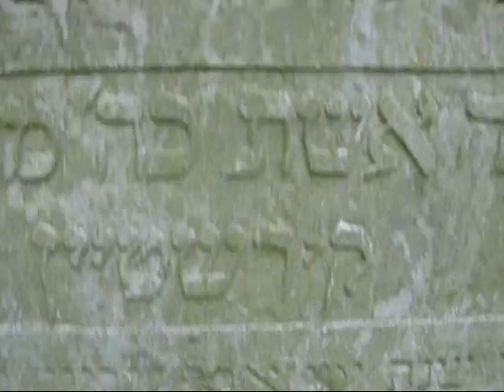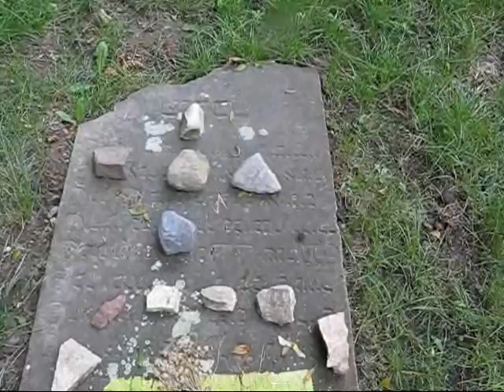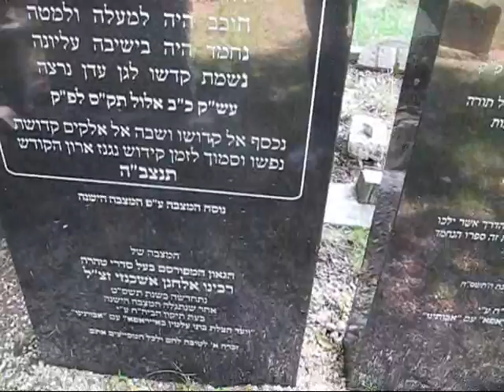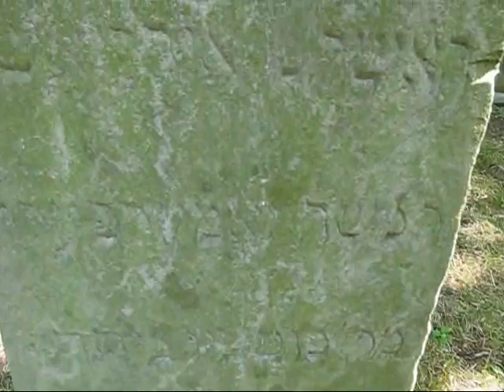Impresja cmentarna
Impresja z okazji zbliżającego się święta Tisza be-Aw, z cmentarza w Gdańsku